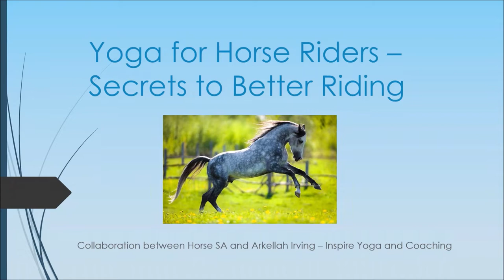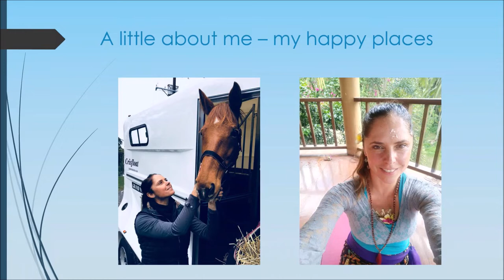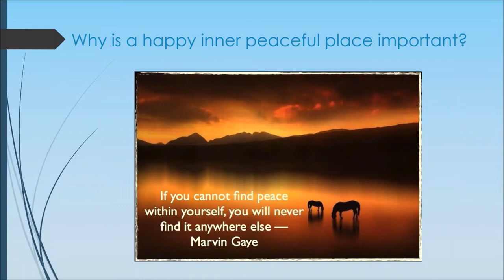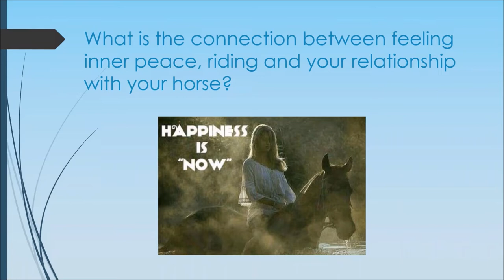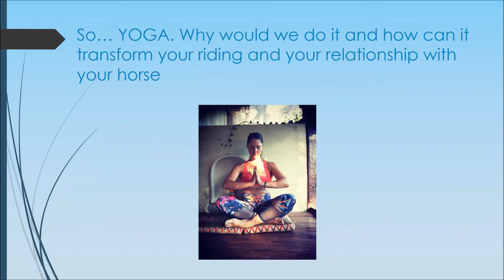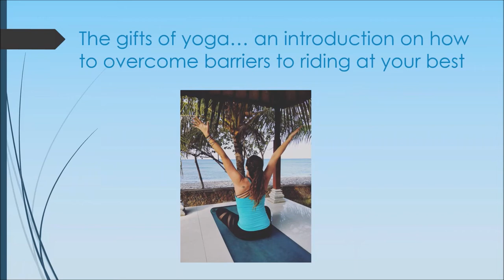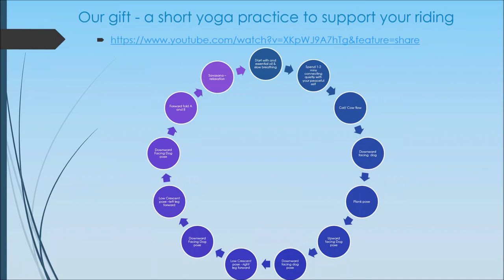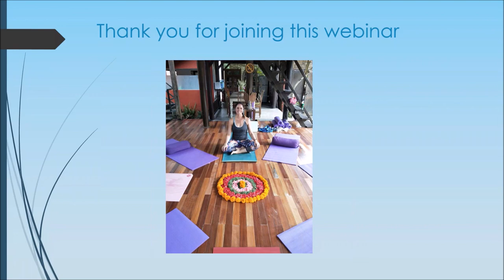Yoga for horse riders: Secrets to better riding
With Arkellah Irving of Inspire Yoga and Coaching

Includes yoga classes, online ‘Equestrian Breathe’ course, individual coaching and more for horse riders.

Horse SA is a non-profit organisation working with and for horse riders, organisations and their horses on a wide range of topics of common interest including recreational trails, landcare and participation.  to join, sponsor or donate, check out upcoming events, visit the online store or add your name to the fortnightly e-news to help our work continue.